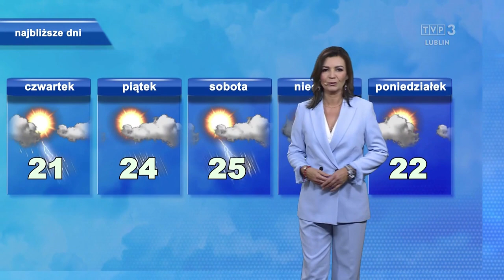Marta Gogłoza 21.5.2024